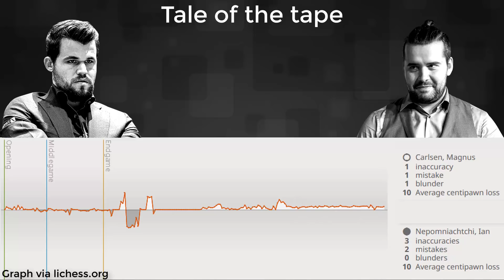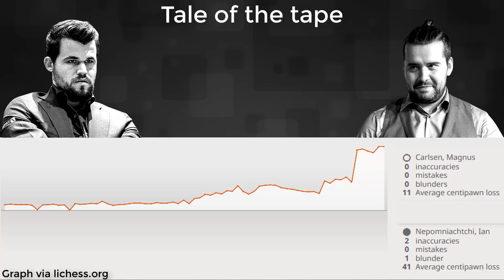Longest Game Ever in World Chess Championship History | Carlsen vs Nepomniachtchi - Game 6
World Chess Champion Magnus Carlsen of Norway defends his title against challenger Ian Nepomniachtchi of Russia in Game 6 of the 2021 World Chess Championship match that is being held in Dubai. It's a best of 14 games where the first player to earn 7.5 points earns the lion's share (60%) of a $2.24 million prize pool, and the title of "World Chess Champion". What did this game not have! Carlsen played d4 and offered the gambit of a pawn early that Nepomniachtchi declined. Nepomniachtchi was ambitious by opting to damage his kingside structure in order to keep queens on. Carlsen’s queen shortly thereafter left the game in exchange for 2 rooks. Nepomniachtchi mounted serious pressure against Carlsen’s queenside pawns, and acquired a very dangerous passed a-pawn. Nepomniachtchi set many problems for Carlsen to solve and it nearly exhausted every last second of Carlsen’s clock just before making the first time control. Both players were in bullet mode to meet the 1st time control, and blitz mode to meet the 2nd time control. Additional imbalances surfaced, fortresses were possible as a bailout for Carlsen, the game lasted 7 hours and 45 minutes, and in the end Game 6 made history by becoming the longest game ever in World Chess Championship play by reaching move 136. The previous record was set in game 5 of the 1978 title match between Anatoly Karpov and Viktor Korchnoi, which was a 124-move encounter ending in stalemate

I'm a self-taught National Master in chess out of Pennsylvania, USA who was introduced to the game by my father in 1988 at the age of 8. The purpose of this channel is to share my knowledge of chess to help others improve their game. I enjoy continuing to improve my understanding of this great game, albeit slowly. Your support is greatly appreciated. Take care, bye. 😊